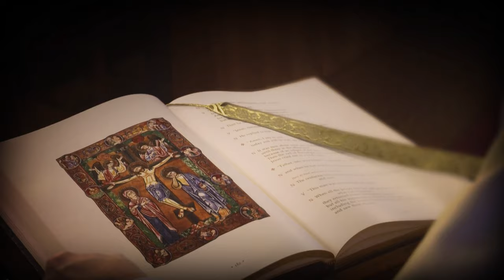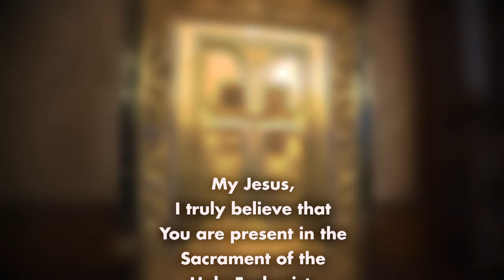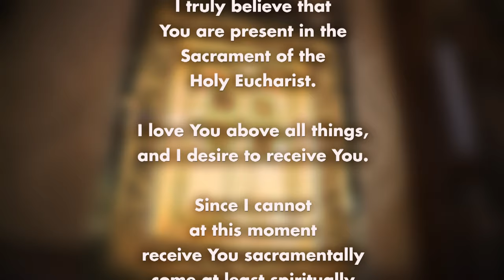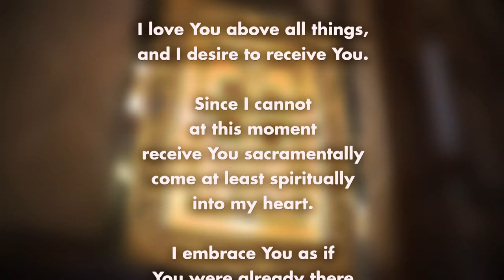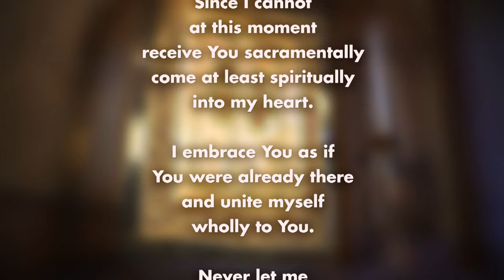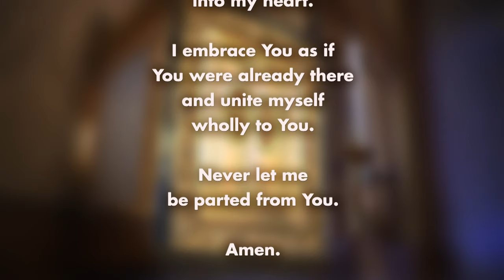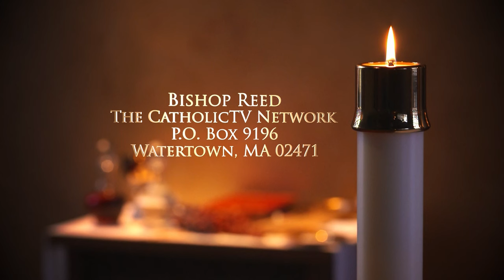Catholic Mass Today: 4/5/24 | Friday in the Octave of Easter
Today's Mass is celebrated by Father Bobby LeBlanc of Brookline, MA, on April 5, 2024. Father LeBlanc asks us to join him in imaginative prayer about today's Gospel.

Readings:
-Acts 4:1-12
-John 21:1-14